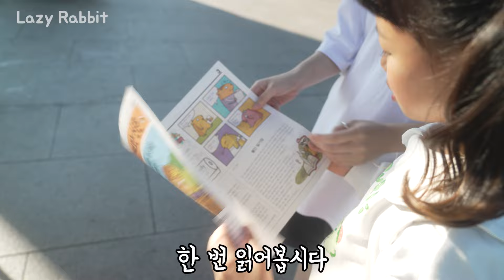꽃을 선물하는 아이 (예쁘니까 주는 거에요) 10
어린아이에게 꽃을 선물 받으면 어떤 기분일까요?

Blue Rabbit
남자이제홍님

진심으로 감사드리며, 후원금의 일부는 더 좋은 콘텐츠와 배우님들을 위해 사용하겠습니다 :)